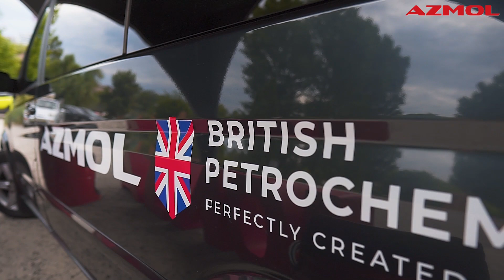"AZMOL - вершина доверия!"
Получение допусков Mercedes-Benz– это не просто успех. Это результат работы команды лучших специалистов страны, которых объединяет Azmol-BP. Наше масло – «создано досконально», и мы гордимся теми, кто его создаёт. Команда компании собралась на бизнес-тренинге «Azmol – вершина доверия» для разработки дальнейшей стратегии развития.